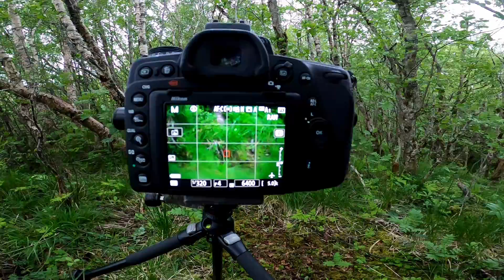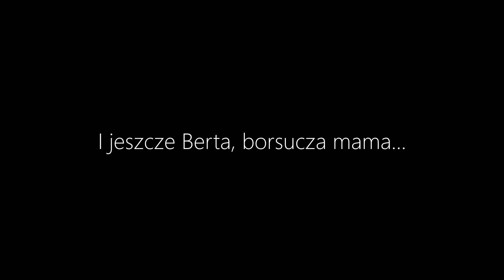Sesja z borsukami. Cz.I. Cierpliwość nagrodzona!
Dziś sesja z borsukami! Czyli opowieść o  moich wysiłkach zmierzających do uwiecznienia na zdjęciach obserwowanych przeze mnie od ponad roku borsuków. W tym filmie zobaczycie jak wiele determinacji i poświęcenia wymaga fotografowanie tych zwierząt w naturze. Dowiecie się też ile czasu trzeba czasem poświęcić, by zrobić te wymarzone zdjęcia. Ten film to opowieść nie tylko o borsukach, to opowieść o cierpliwości. Cierpliwości, która w końcu została nagrodzona! Ta relacja z sesji z borsukami, to dowód na to, że cierpliwość jest jedną z najważniejszych cech, którą powinien posiadać fotograf natury. Dziś część pierwsza spotkania z rodziną borsuków. Drugi odcinek sesji z młodymi borsukami za jakiś czas.